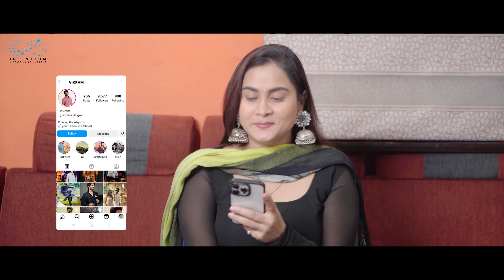Twin Sisters || Episode - 1 || Kanchan Bamne || Sistla Pranav || Mahesh Evergreen || Infinitum Media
"Twin Sisters" is a Telugu romcom web series featuring Kanchan Bamne & Mahesh Evergreen as leads.

Cast: Kanchan Bamne, Mahesh Evergreen, Sistla Pranav, Adithya.

Written & Directed by Jayendra koduvati

DOP: Bhanu Prakash Musumuri.

Editing: Srikanth Macherla & Santhosh

Poster Designer: Nikhil Chotu

Sound Engineer: Venkat, Bhaskar.

Assistant writer: Veerendra koppula

Line Producer: Jayanth Andrews

Executive Producer: Santoshi sharma